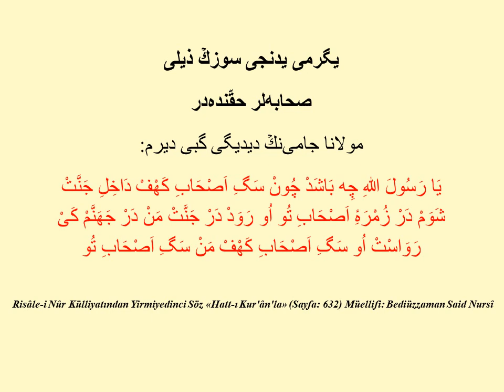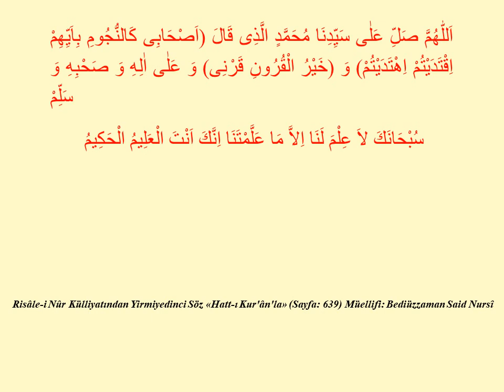Risale-i Nur Dersi, Osmanlıca Sözler, Yirmiyedinci Söz, İçtihad Risalesi III, Sf:632-639, Said Nursi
يگرمى يدنجى سوزكۡ ذيلى

صحابه‌لر حقّنده‌در

مولانا جامى‌نكۡ ديديگى گبى ديرم:

‌يَا رَسُولَ اللّٰهِ چِه بَاشَدْ چُونْ سَگِ اَصْحَابِ كَهْفْ دَاخِلِ جَنَّتْ شَوَمْ دَرْ زُمْرَهٔ‌ِ اَصْحَابِ تُو اُو رَوَدْ دَرْ جَنَّتْ مَنْ دَرْ جَهَنَّمْ كَىْ رَوَاسْتْ اُو سَگِ اَصْحَابِ كَهْفْ مَنْ سَگِ اَصْحَابِ تُو‌

‌بِاسْمِهِ سُبْحَانَهُ وَ اِنْ مِنْ شَيْءٍ اِلاَّ يُسَبِّحُ بِحَمْدِهِ‌

‌مُحَمَّدٌ رَسُولُ اللّٰهِ وَالَّذِينَ مَعَهُ اَشِدَّاءُ عَلَى الْكُفَّارِ رُحَمَاءُ بَيْنَهُمْ‌ إلى آخرِ الآية...

  سؤال ايدييورسكۡز: بعض روايتلرده واردر كه؛ "بدعه‌لركۡ رواجى هنگامنده أهلِ ايمان و تقوادن بر قسم صُلَحَا، صحابه درجه‌سنده ويا داها زياده أفضل اولابيلير" دييه روايتلر واردر. بو روايتلر صحيح ميدر؟ صحيح ايسه، حقيقتلرى نه‌در؟

  الجواب: أنبيادن صوكۡره نوعِ بشركۡ أكۡ أفضلى صحابه اولديغى، أهلِ سنّت و جماعتكۡ إجماعى بر حجّتِ قاطعه‌در كه؛ او روايتلركۡ صحيح قسمى، فضيلتِ جزئيه حقّنده‌در. چونكه جزئى فضيلتده و خصوصى بر كمالده، مرجوح راجحه ترجّح ايده‌بيلير. يوقسه سورهٔ‌ِ فتحكۡ آخرنده ستايشكارانه توصيفاتِ ربّانيه‌يه مظهر و تورات و إنجيل و قرآنكۡ مدح و ثناسنه مظهر اولان صحابه‌لره، فضيلتِ كلّيه نقطهٔ‌ِ نظرنده يتيشيله‌مز. شو حقيقتكۡ پك چوق أسباب و حكمتلرندن، شيمديلك اوچ سببى تضمّن ايدن اوچ حكمتى بيان ايده‌جگز:

  برنجى حكمت: صحبتِ نبويه اويله بر إكسيردر كه، بر دقيقه‌ده اوكۡا مظهر بر ذات، سنه‌لرله سير و سلوكه مقابل، حقيقتكۡ أنوارينه مظهر اولور. چونكه صحبتده إنصباغ و إنعكاس واردر. معلومدر كه: إنعكاس و تبعيتله، او نورِ أعظمِ نبوّتله برابر أكۡ عظيم بر مرتبه‌يه چيقه‌بيلير. ناصلكه، بر سلطانكۡ خدمتكارى و اونكۡ تبعيتيله اويله بر موقعه چيقار كه، بر شاه چيقه‌ماز. ايشته شو سردندر كه، أكۡ بيوك وليلر صحابه درجه‌سنه چيقه‌مييورلر.